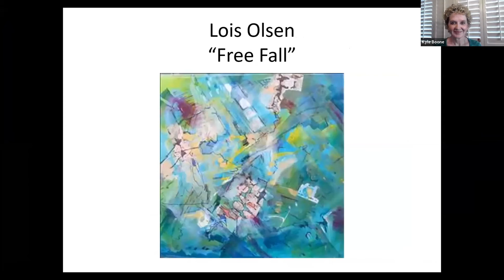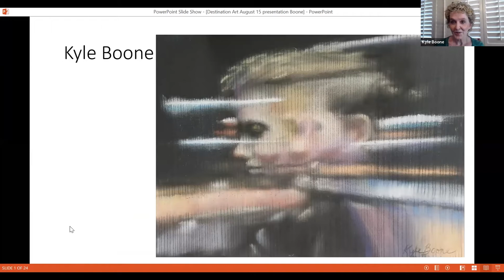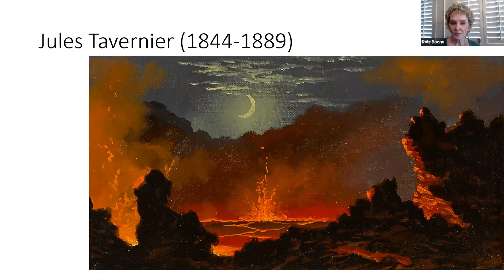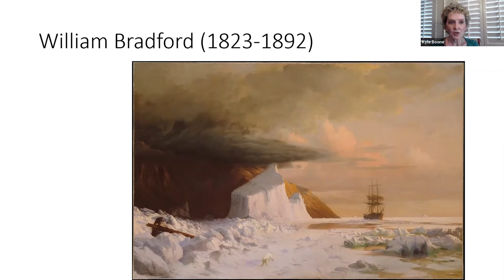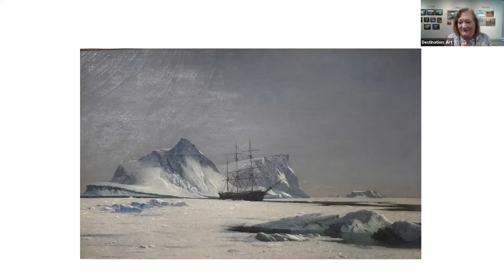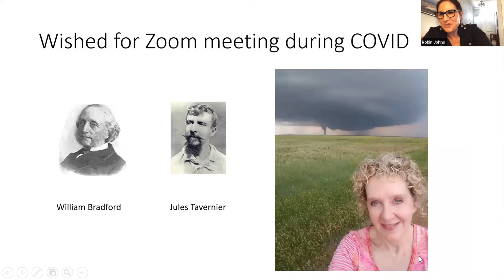Kyle Boone art talk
August 8, 2020 Destination: Art held a reception for the online Studio and Gallery Artists. This clip is an art talk by Kyle Boone about her art.